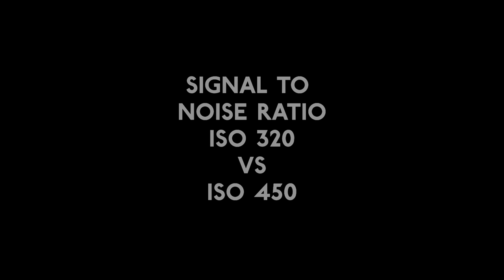Nikon Prime test - Sony F35 - HDR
Nikon primes tested on Sony F35 at Old Fast Glass.